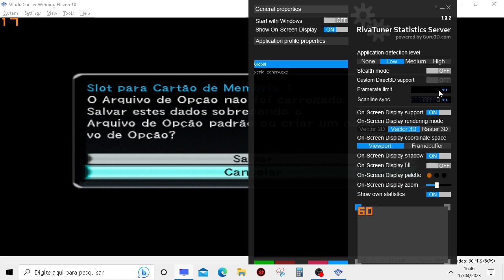TESTANDO BOMBA PATCH 2023 ATUALIZADO - EMULADOR DE PS2